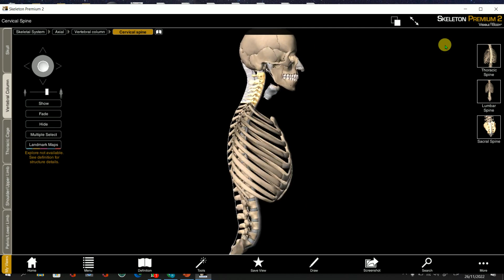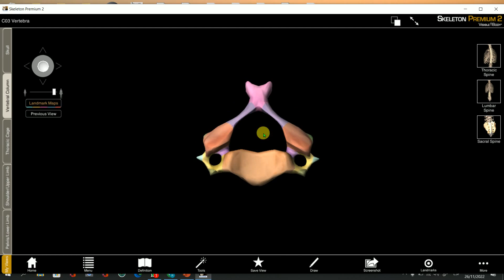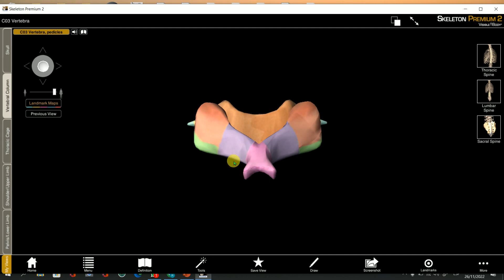Vertebras en120seg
Les comparto la explicación corta sobre vertebras